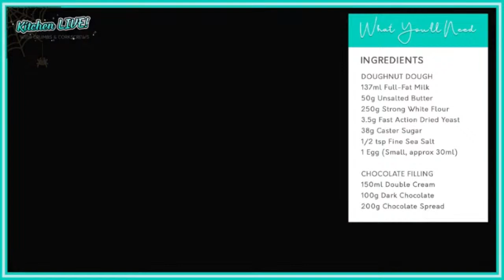KITCHEN LIVE! Baked Chocolate Doughnuts | Crumbs and Corkscrews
🎉It's a Happy Birthday Week in KITCHEN LIVE 🎉 And I've all sorts of suggestions of what to bake - join me tomorrow to find out what we're baking 🎂 Guaranteed sprinkles 💖